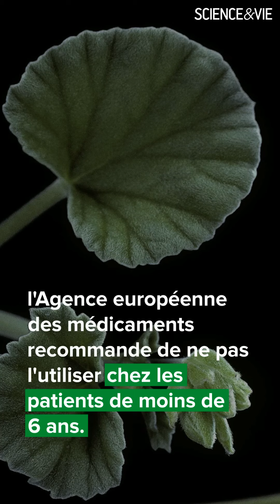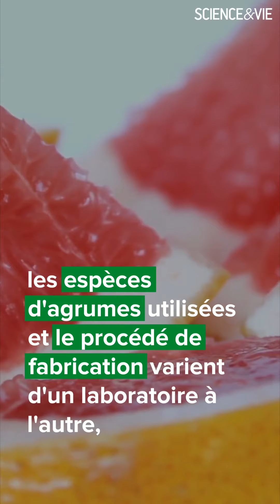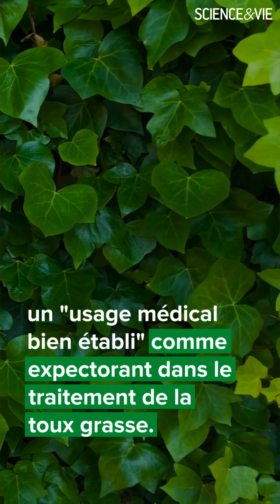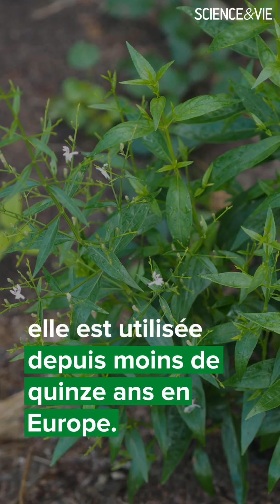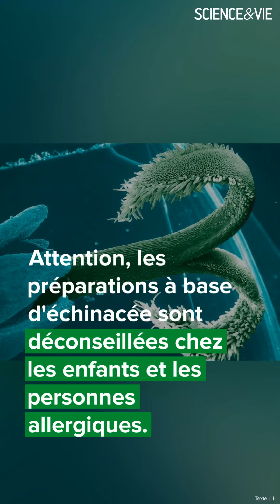Rhume, toux , sinusite : les plantes qui soignent vraiment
Face aux maux de l'hiver, la phytothérapie offre une panoplie de plantes aux vertus médicinales. Voici une sélection de cinq plantes qui soignent vraiment. A lire ici